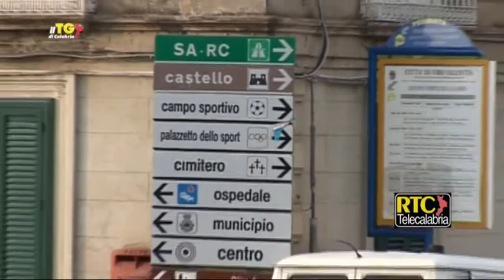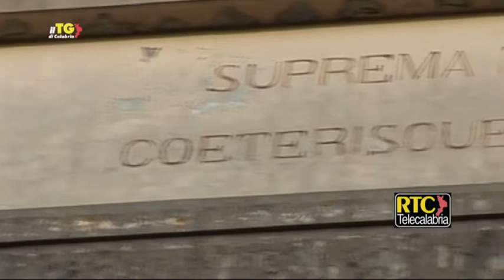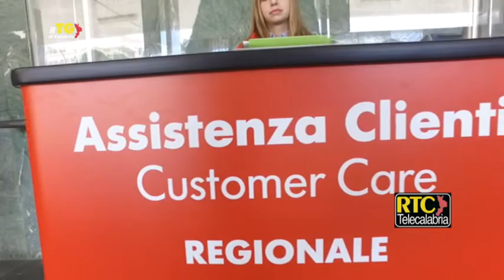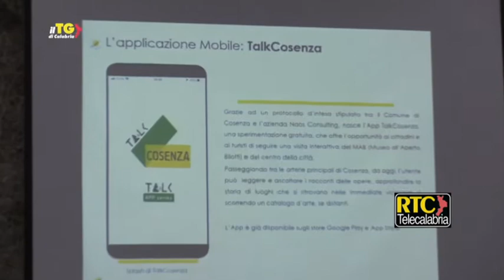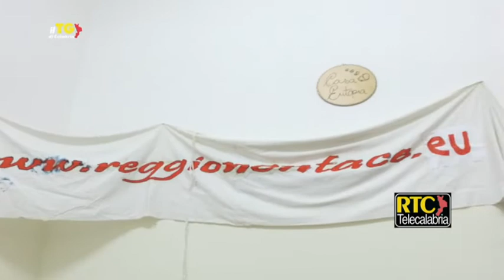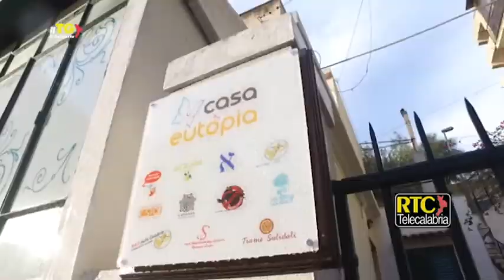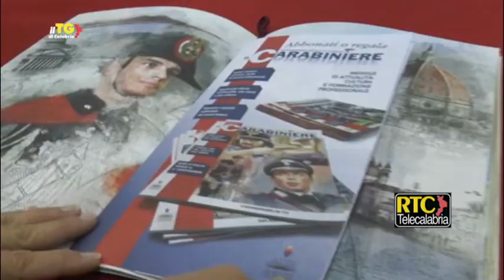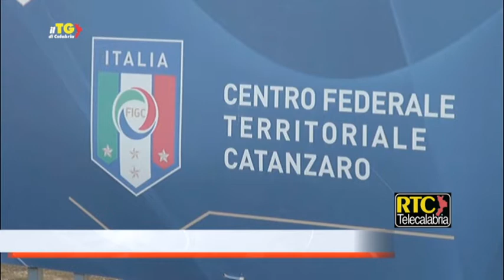Il Tg di Calabria RTC del 29 novembre 2018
Polizia/ Edificio della Scuola di Vibo intitolato ad Antonio Montinaro ---
Provincia di Vibo/ Ammanco milionario, 2 condanne e 4 assoluzioni ---
Comune di Catanzaro/ Il Tar boccia il ricorso contro le strisce blu ---
Fs/ Parte anche in Calabria il servizio customer care pendolari ---
Cosenza/ Presentata nuova app rivolta a turisti ---
Catanzaro/ Prosegue la protesta dei lavoratori della Fondazione Betania ---
Venerdì incontro di "Reggio non tace" su Costituzione e leggi razziali ---
Cosenza/ "Da Ungaretti a Pavese" ---
Catanzaro/ Presentato il calendario storico 2019 dei Carabinieri ---
Reggio/ Lo spettro del racket in pieno centro cittadino ---
Catanzaro Calcio Femminile e "Eugenio Coscarello" in campo contro il femminicidio ---
Catanzaro/ Solenghi e Lopez mattatori nel mercoledì sera del Politeama ---
Calcio, serie C/ Catanzaro batte Reggina 1 a 0, decisivo Infantino ---